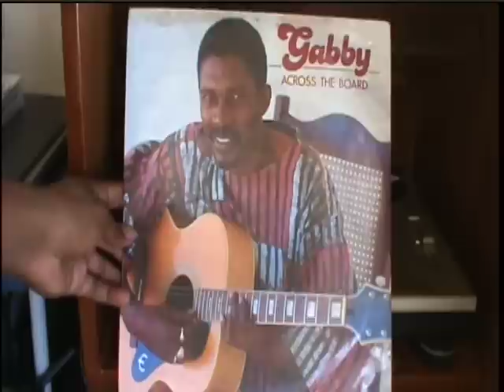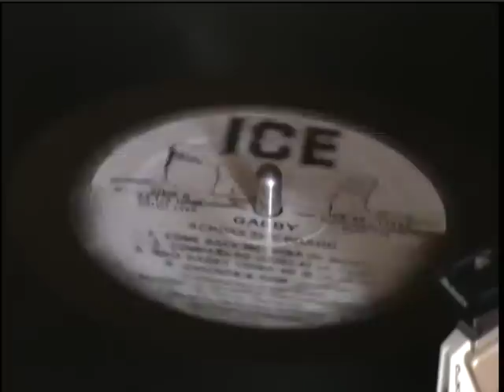Mighty Gabby - Who Gabby Think He Is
Strangely, not on any of his "best of" CDs. I do think this was one of his better tracks.